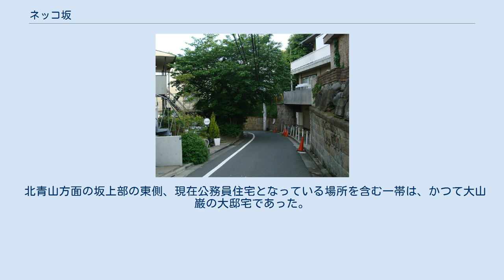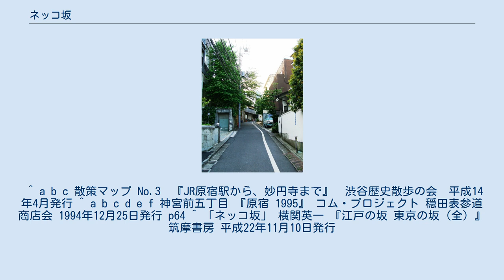ネッコ坂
ネッコ坂 ネッコ坂（ねっこざか）は、東京都渋谷区にある坂である。
 ネッコ坂は、現在の住所で渋谷区神宮前5丁目12から16、旧渋谷川（穏田川）に近い穏田の商店街から、北青山方面にある公務員（旧郵政省、旧郵政公社）住宅付近の台地上まで登る、全長約200メートルの坂である。
 坂の名称の由来には、「木の根のように曲がっている道だから」というものと、「木の根がたくさん道に出ていたため」というものの二説がある。
 ネッコ坂 坂の歴史は古く、天保年間に作られた地図には、稲葉長門守の下屋敷と、戸田武次郎の屋敷とのあいだを通って穏田橋に通じる道に、「子ッコ坂」が記されている。
天保年間に発行された府内場末其他往還沿革図書には、「ネッコサカ」とある。
また、嘉永4年（1851年）に作られた地図 『青山長者丸辺の図』にも、「子ッコサカ」として記されている。
この坂は、一説には鎌倉街道の一部だったともいわれる。
 1909年（明治42年）には代々木の原に代々木練兵場ができたが、明治神宮や表参道が作られる以前のこの頃、この狭い坂は東京市内と練兵場との間を行き交う兵隊たちで一日中混雑していたという。
 北青山方面の坂上部の東側、現在公務員住宅となっている場所を含む一帯は、かつて大山巌の大邸宅であった。
 ^ a b c 散策マップ No.3　『JR原宿駅から、妙円寺まで』　渋谷歴史散歩の会　平成14年4月発行 ^ a b c d e f 神宮前五丁目 『原宿 1995』 コム・プロジェクト 穏田表参道商店会 1994年12月25日発行 p64 ^ 「ネッコ坂」 横関英一 『江戸の坂 東京の坂（全）』 筑摩書房 平成22年11月10日発行